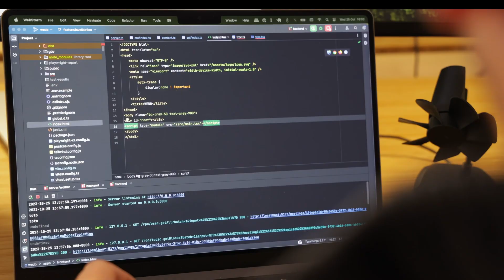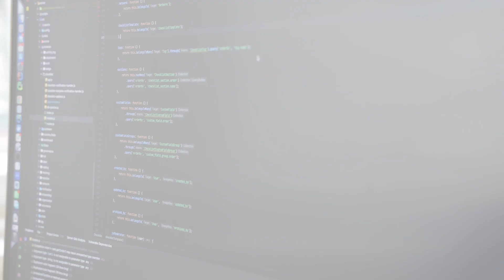WEDO's new version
In the ever-evolving world of technology, staying ahead of the curve is imperative to ensure that your software remains not just relevant but also efficient and user-friendly. This is precisely why we are thrilled to announce a major overhaul of our flagship software, WEDO.